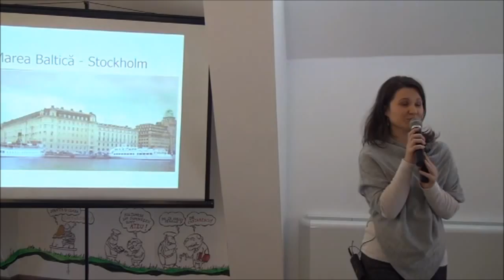Anca Moldovan - Despre mare. Despre mine.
Anca a tinut pentru prima oara un discurs la Speakers Arena iar discursul ei a fost despre una din cele mai mari temeri ale ei : Marea. Ne-a povestit cum nu suporta ideea de a intra in apa si chiar mai mult decat atat, ii displacea sa mearga pe malul marii. Pas cu pas si-a infruntat aceasta teama si a ajuns sa gaseasca in mare una din sursele sale de pace, eliberare si relaxare.